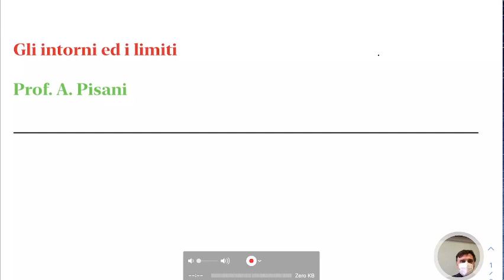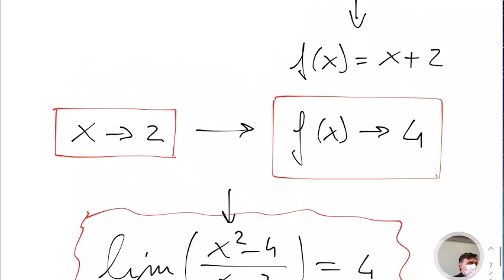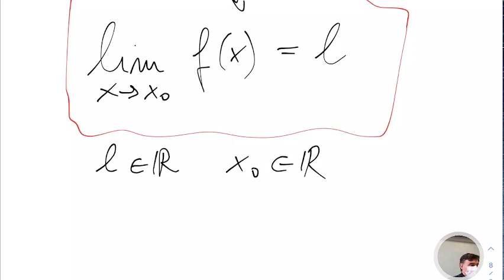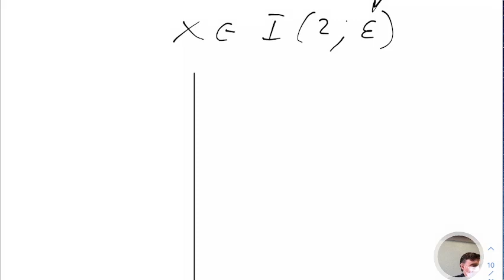LLMB5.14dic21 Intorni e limiti.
Gli intorni di un numero reale, intorni destro e sinistro. Introduzione al concetto di limite. Definizione di limite. Alcuni limiti e la loro verifica